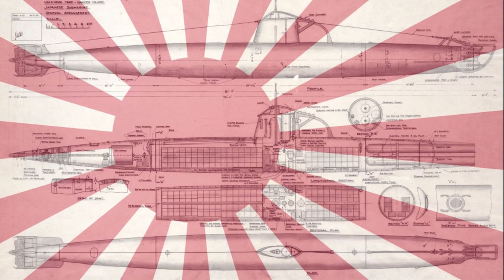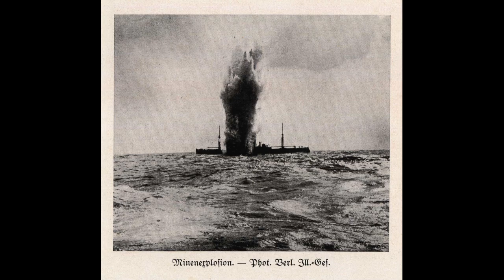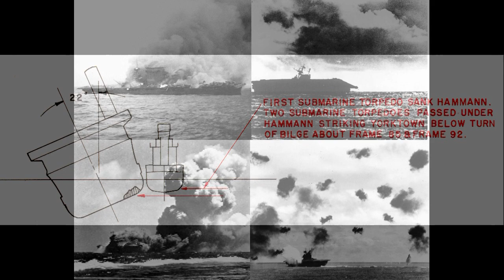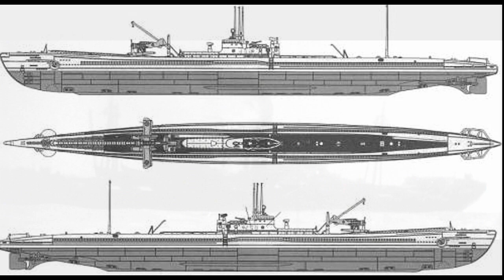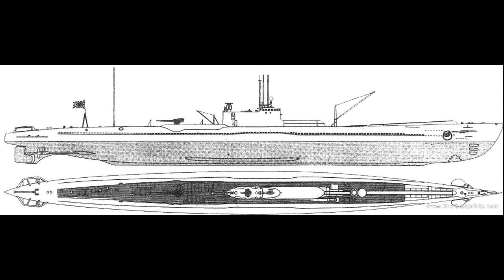I-19: El mejor ataque con torpedos de la Historia. (1/2) By TRUFAULT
Hoy empiezo una pequeña serie de 2 Episodios dedicada al Ataque protagonizado por el Submarino Japonés de la Clase BI I-19, contra la Poderosa Flota Norteamericana en la Batalla de Guadalcanal.
De nuevo os subo y os cuento, una acción de Guerra que pasará a los anales de la Historia Militar como el Lanzamiento de Torpedos más mortífero jamás realizado.
En esta primera Parte analizaremos los prolegómenos e inicios de la Guerra en el Pacífico, algunas de las mejores películas de submarinos de la época, algunos de los tipos de unidades que lucharían en Guadalcanal, Mar del Coral y alguna más.
Espero que se gane vuestro LIKE y nos vemos muy pronto de nuevo con la segunda parte.
Ojo! Anuncio al final de una nueva serie mientras no soluciono o desojo la Margarita con la de Malvinas, que será sin duda una de las series (sino la que mas) larga de este Canal.
Gracias a todos y hasta luego...
CHAO CHAO!!

P.D. La Música del Inicio es una verdadera pasada, no?  Pelos de Punta Chicos!!
Título: Dance of the U-Boat
(Música Gratuita sin copyrights de YouTube)
TRUFAULT